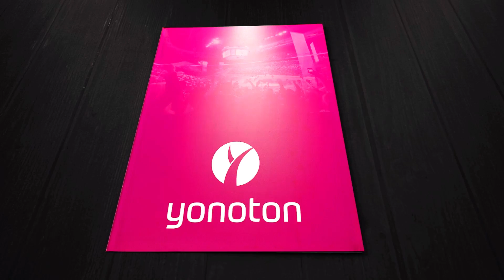Yonoton on katsojan paras kaveri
Keskity peliin, älä jonottamiseen! Ruoka, juoma ja fanituotteet nyt suoraan istuimellesi.